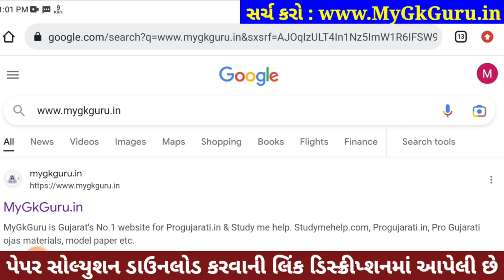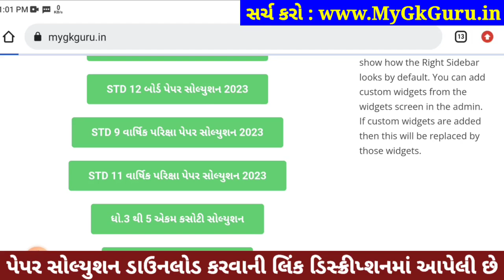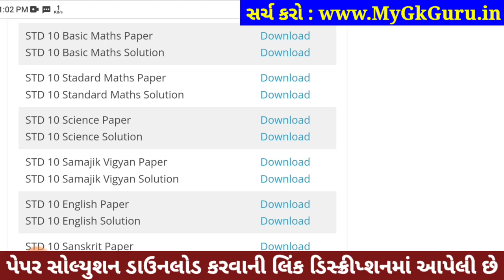std 10 board exam 2023 maths paper solution, std 10 standard maths paper solution 2023, std 10 maths